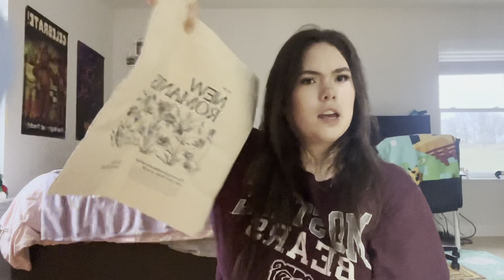What I got for Christmas 2023!!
Todays video is going to be a little shorter than most but I want to thank you guys so much for watching my videos and I hope you all have a happy holidays and a happy new year!